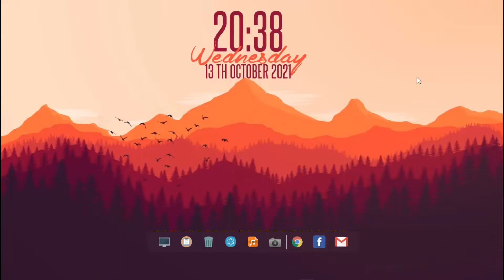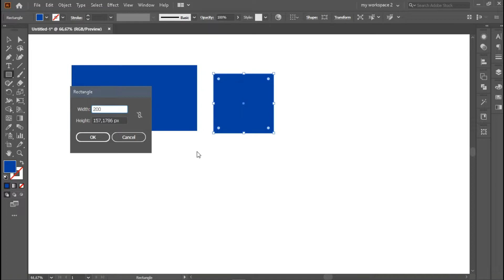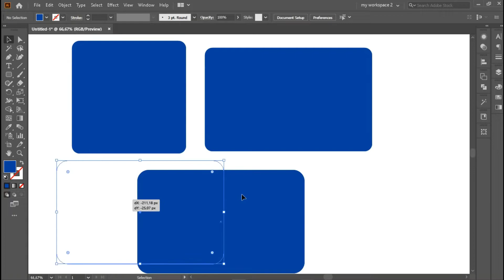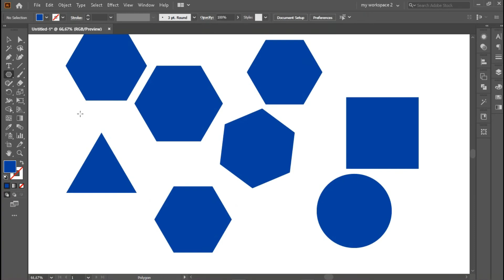cara Menggunakan Shape Tool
Hai Welcome To Naha Graphic

Di video kali ini kita akan belajar cara menggunakan Shape Tool pada Adobe illustrator

Jika teman - teman ada pertanyaan dan mempunyai rekomendasi selanjutnya silahkan tinggalkan komentar dibawah yaa.. : )